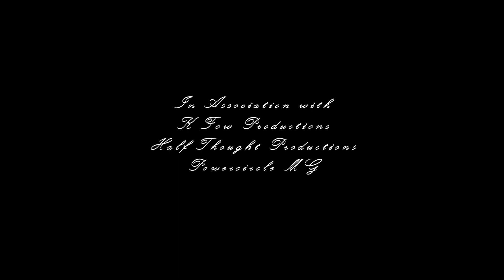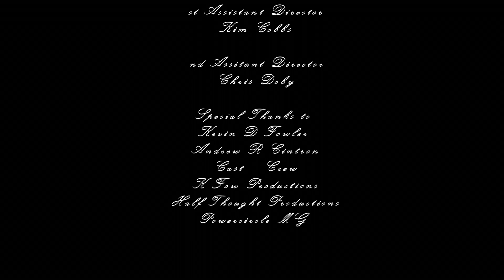Zoey James Shades of Beauty (The Web Series ) I want Life Back Episode 3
A group of friends who decide to start a business, it seems to be a good idea at first. It is when it starts to affect their personal life and friendship.
See us on Roku on Tonic TV Network Add us now!